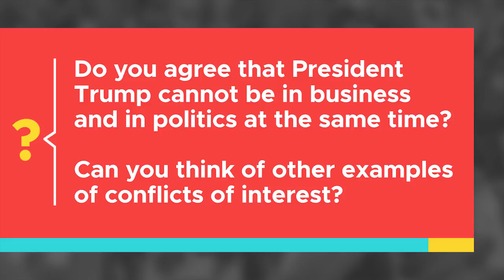How to Avoid a Conflict of Interest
Donald Trump's businesses have many conflicts of interest with American policies. Watch to learn about a conflict of interest.